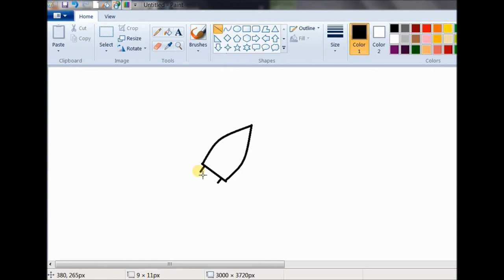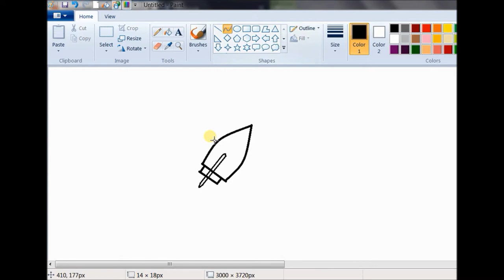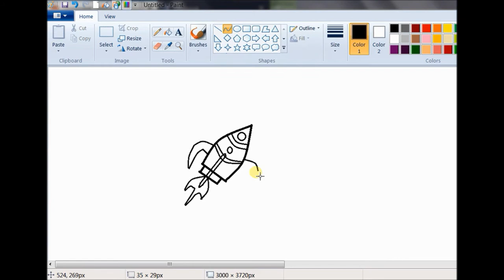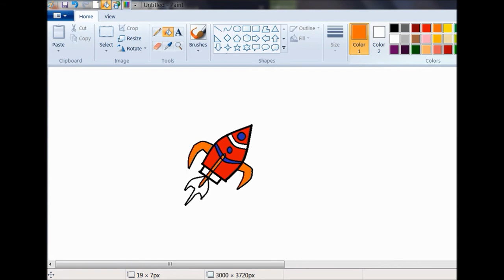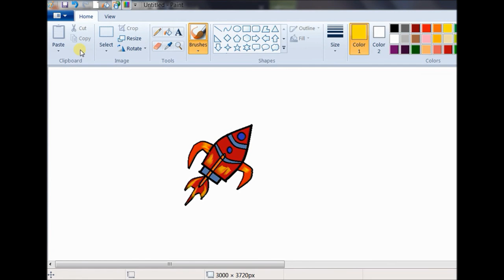How to draw fire Rocket in ms paint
How to draw Rocket in ms paint Drawing step by step tutorials.